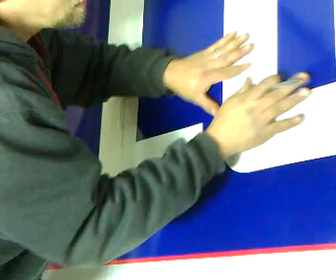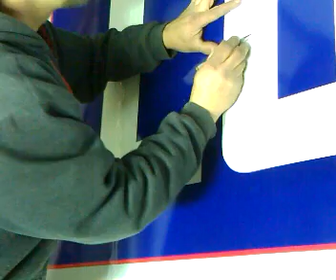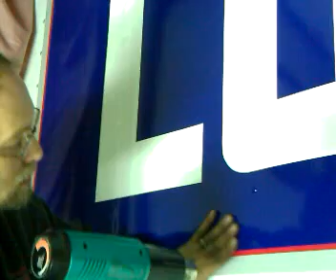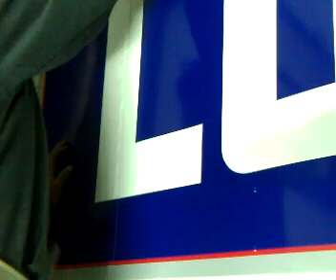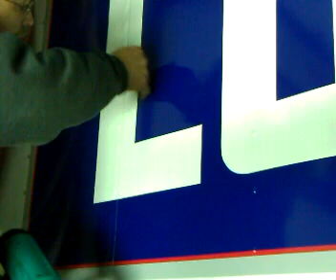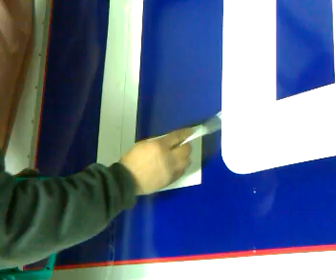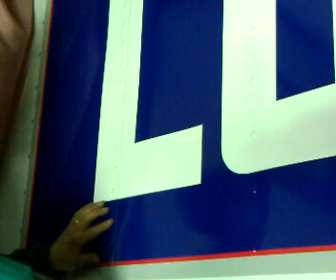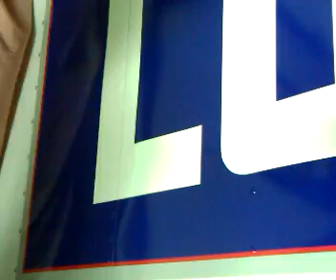Kustum Kreations LOWES Truck Part 4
Here we are popping the vinyl around the rivets on the side of the LOWES truck.